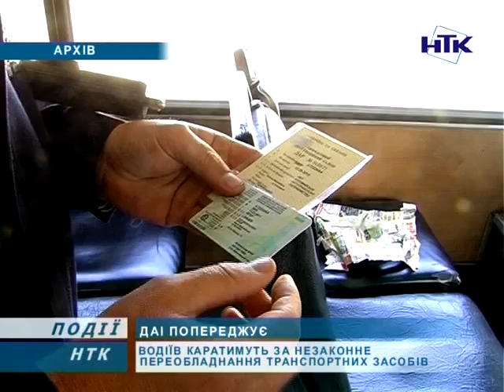ДАІ каратиме водіїв за незаконний тюнінг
ДАІ каратиме водіїв за незаконний тюнінг. Державтоінспекція України візьметься за пасажироперевізників, які грішать незаконним переобладнанням транспортних засобів. Перевіряти мікроавтобуси "стражі порядку" вирішили після проведеного заходу "Перевізник зима-2012". За цей період, поряд з іншими порушеннями, було виявлено 528 автобусів з додатково встановленими місцями для сидіння пасажирів.